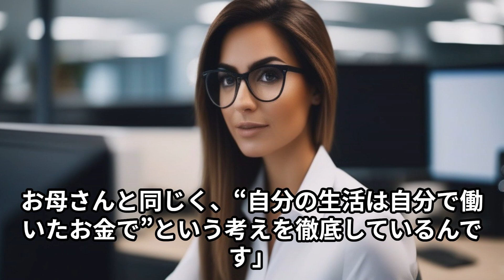[大谷翔平の母]パート続ける・息子がいくら稼ごうが私には関係ない・翔平10年1000億円ドーン！